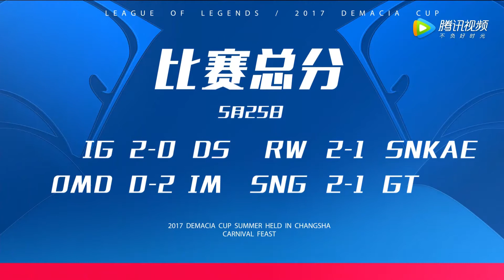Demacia Cup 2017: Top 5 pha xử lý ấn tượng ngày 25.5.2017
Top 5 pha xử lý ấn tượng ngày 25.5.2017 tại vòng bảng Demacia Cup 2017.

- Cập nhật tin tức mới nhất về Liên Minh Huyền Thoại tại